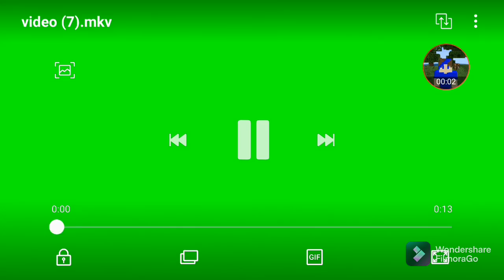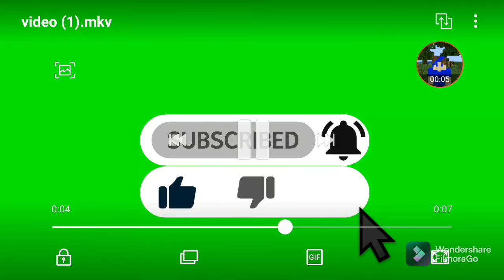minecraft survival wold ep514